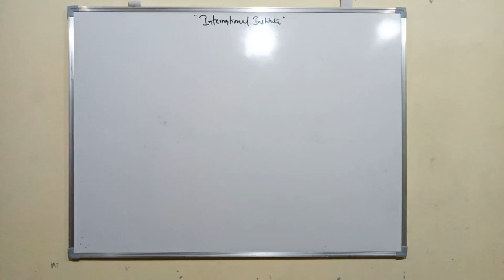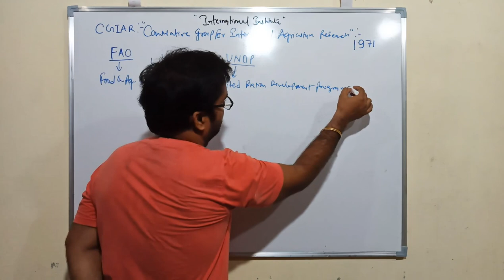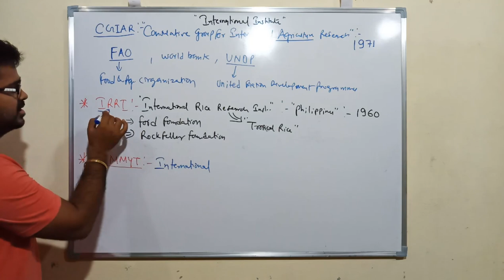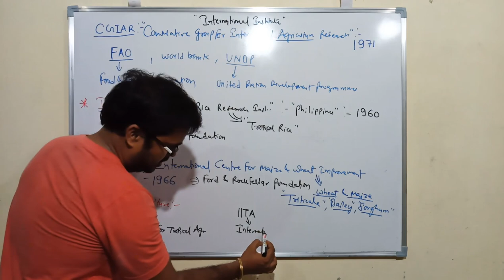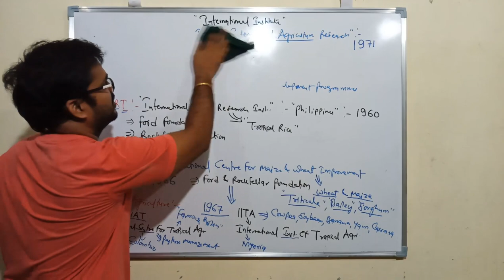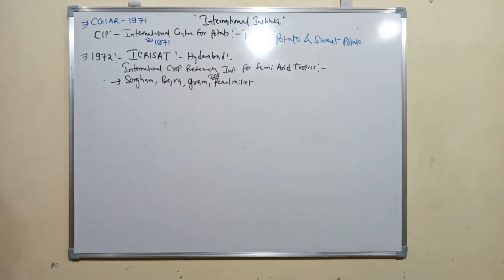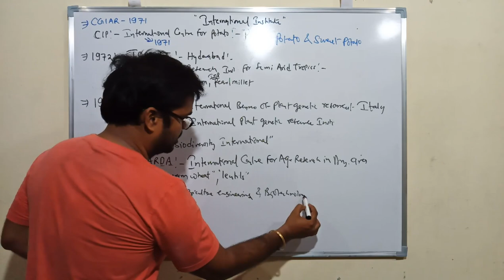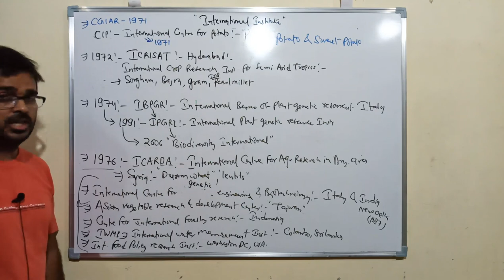IBPS AFO Preparation | International Institutes | General Agriculture | Lecture-6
IBPS AFO Preparation | International Institute | General Agriculture | Agriculture Field Officer Preparartion | IBPS AFO Online Classes
Hii
Welcome to Agriculture RS Rajput Agrionline Agriculture Online Classes
This video covers international institutes of Agricultures or Crop Improvement like IRRI International Rice Research Institute and CIMMYT International Center for Maize and Wheat Improvement and CIAT International Center for Tropical Institute and IITA International Institute of Tropical Agriculture and CIP International Center for Potato and ICRISAT International Crop Research Institute for Semi Arid Tropics and Biodiversity International and ICARDA